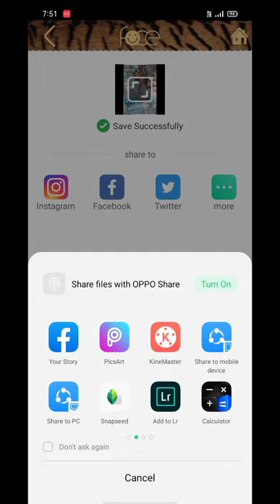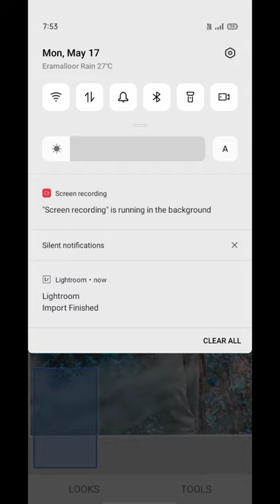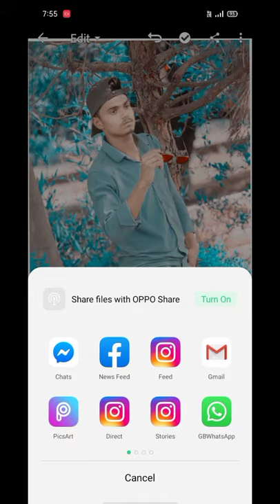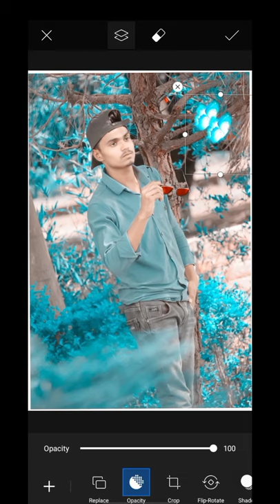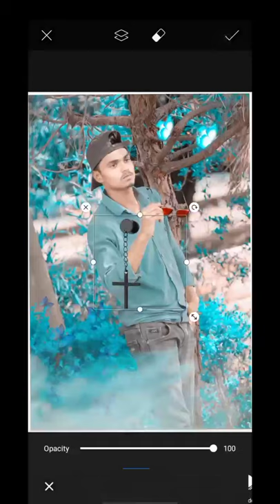dost ki photo editing